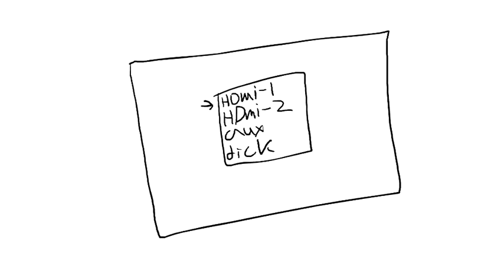Isaac gets spooked 2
Isaac's TV is haunted.